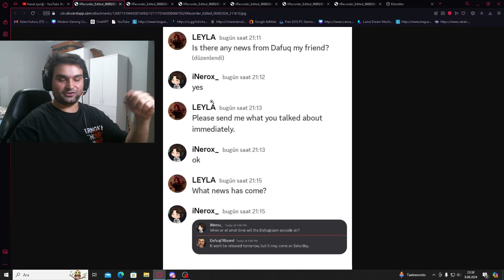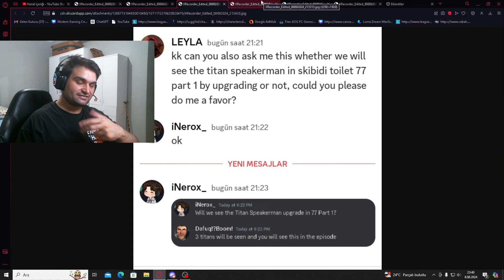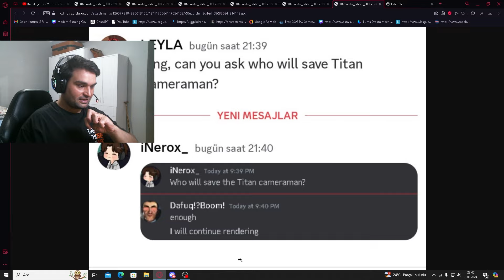skibidi toilet - soru ve cevap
Selamlar. skibidi toilet ile ilgini yeni bir soru cevap inceleyeceğiz. Keyifli seyirler dileriz.